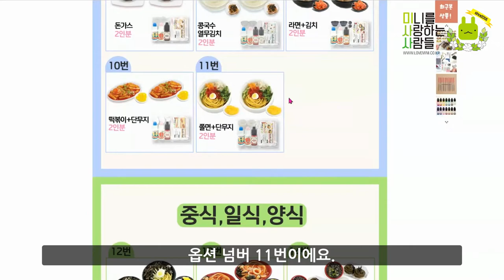미사사 밀키트│매콤 달콤 분식 쫄면 만들기 !! 30초 미니어처 클래스 │ 점토로 음식 만들기 │ 수공예 토핑 │miniature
매콤달콤 쫄면과 아삭아삭 단무지 만들기 영상입니다.